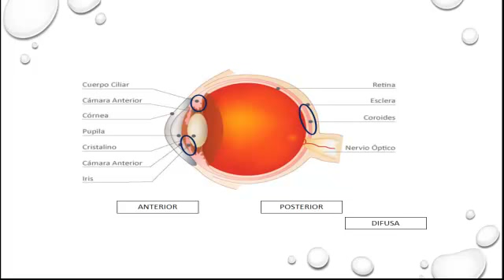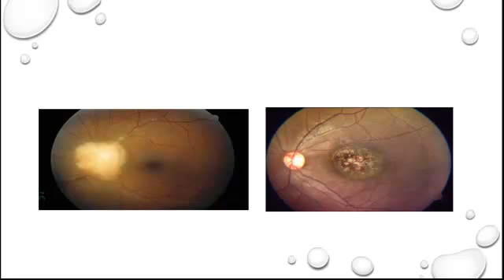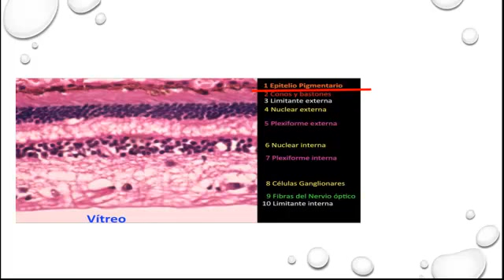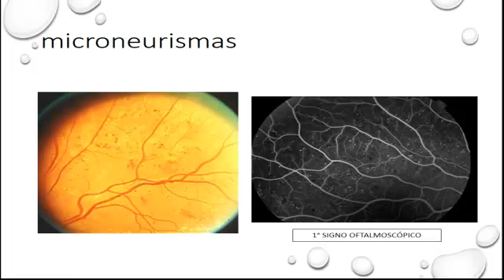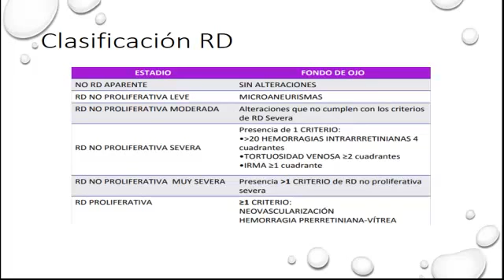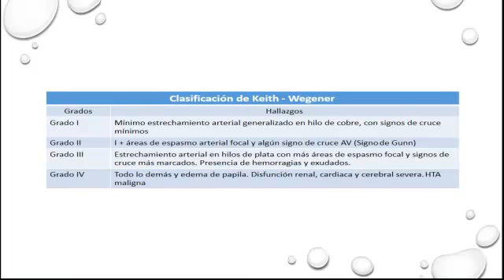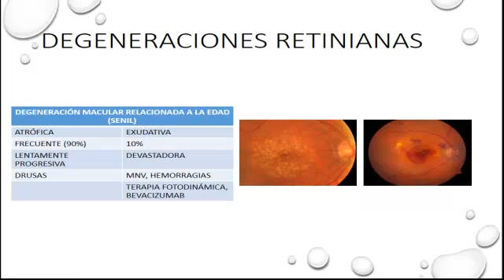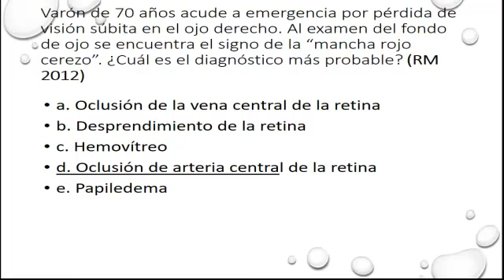Oftalmologia - 2 Uveitis retina